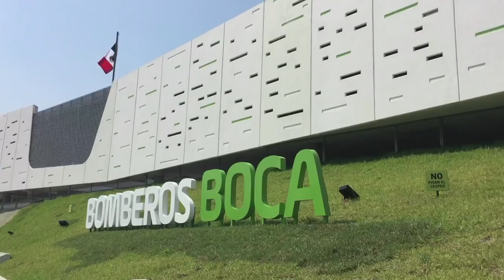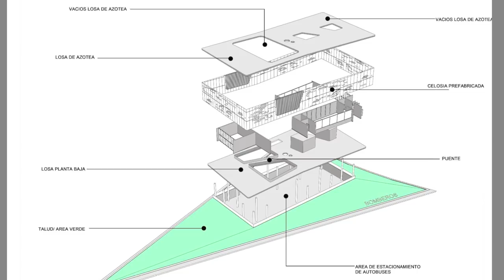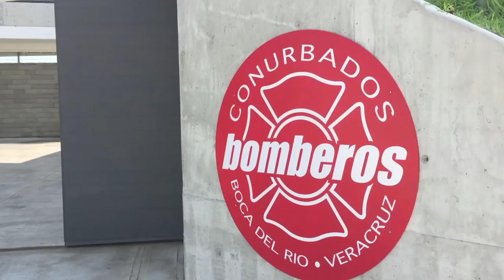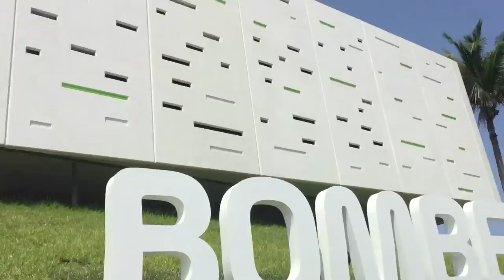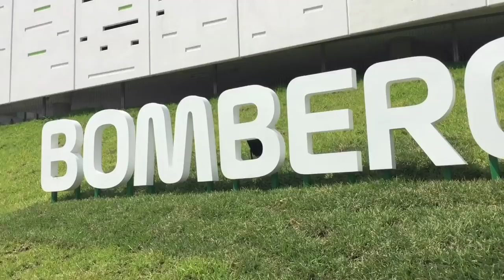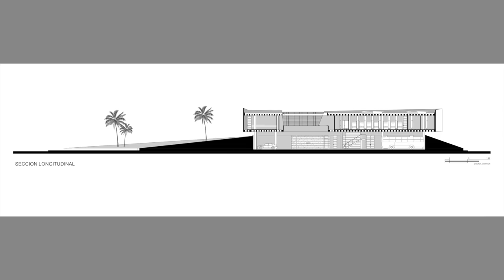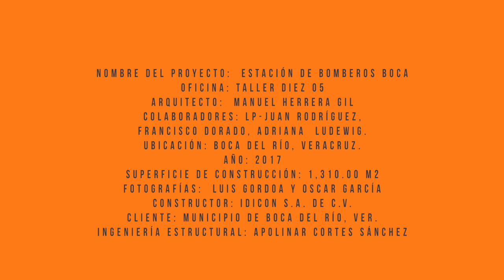Actual01 Bomberos Boca/Manolo Herrera Arquitecto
Visita de Obra al Arquitecto Manolo Herrera Gil y su obra Bomberos BOCA

Nombre del proyecto:  Estación de Bomberos BOCA
Oficina: Taller DIEZ 05
Arquitecto:  Manuel Herrera Gil
Colaboradores: LP-Juan Rodríguez, Francisco Dorado, Adriana  Ludewig.
Ubicación: Boca del Río, Veracruz.
Año: 2017
Superficie de construcción: 1,310.00 m2
Fotografía:  Luis Gordoa
Constructor: Idicon S.A. de C.V.
Cliente: Municipio de Boca del Río, Ver.
Ingeniería Estructural: Apolinar Cortes Sánchez

dosmiluno films
Director de Producción: Oscar García
Producción Ejecutiva: Selim Castro
Contenidos: Selim castro
Director de Fotografía: Oscar García
Edición: Oscar García
Logo Actual: Daniel Grajales